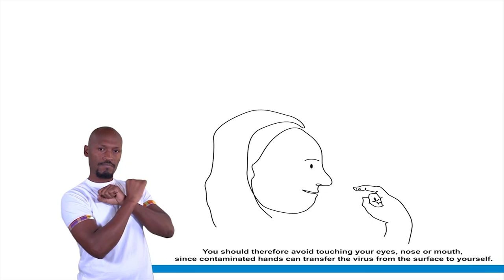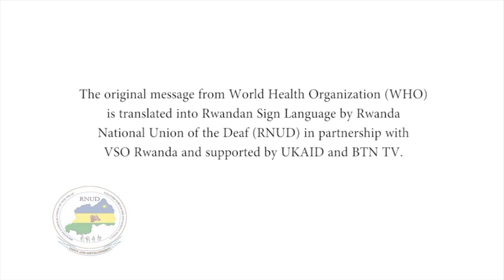BEST YOUTH FERMER MAHORO JACKY @BUGESERA DISTRICT